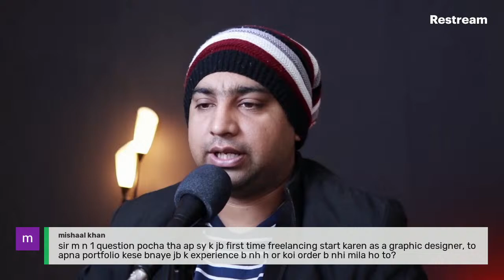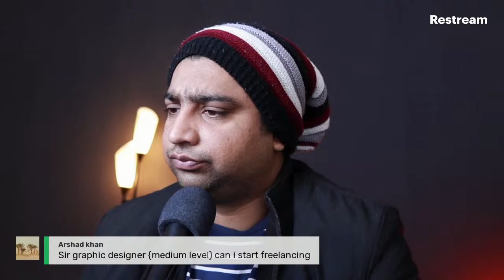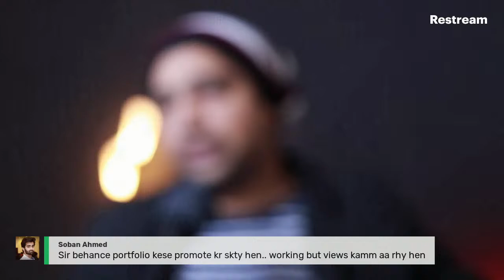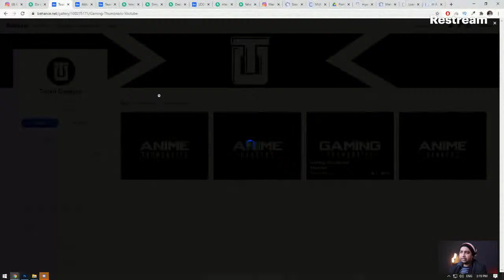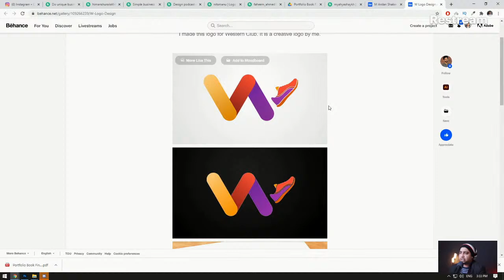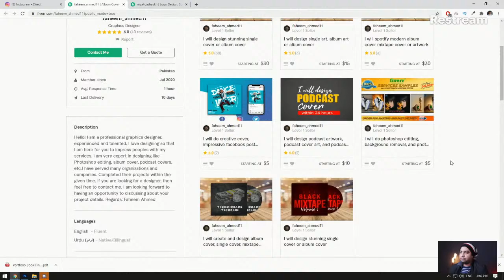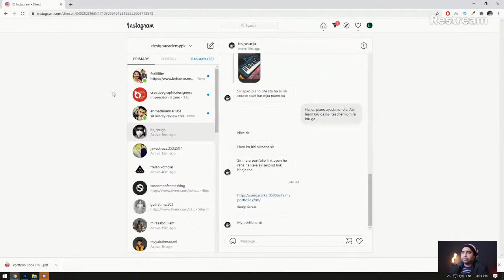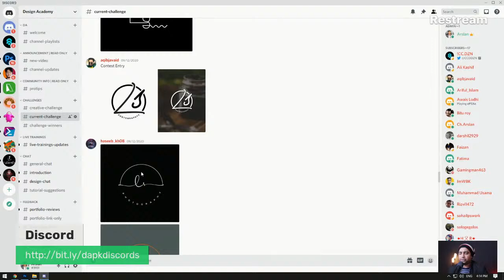🔴 Reviewing Portfolio & Fiverr Gigs Live - Winter is here